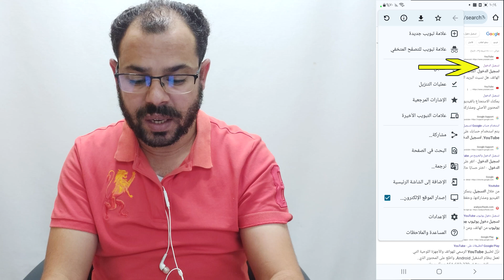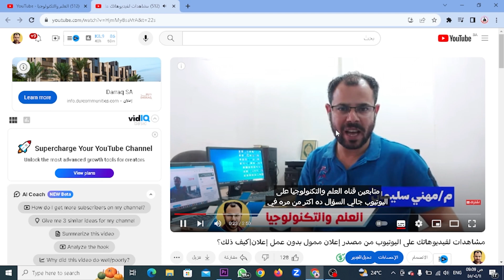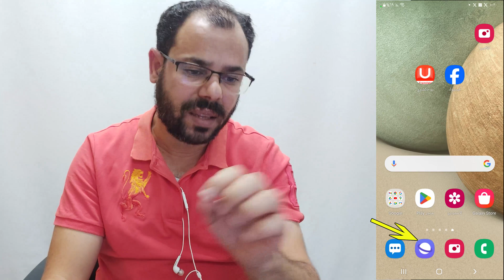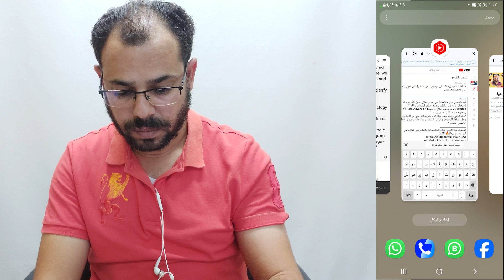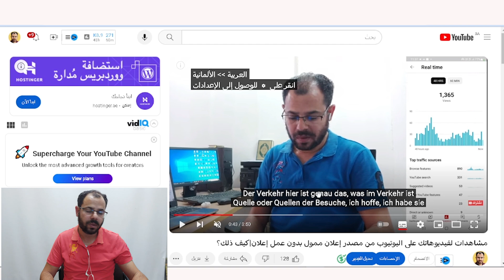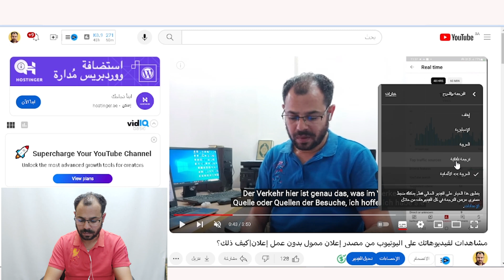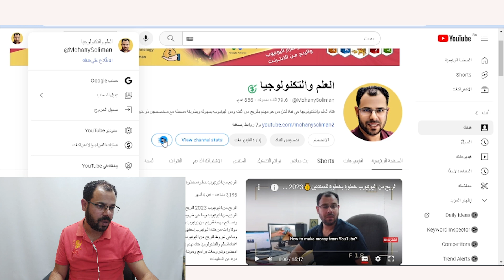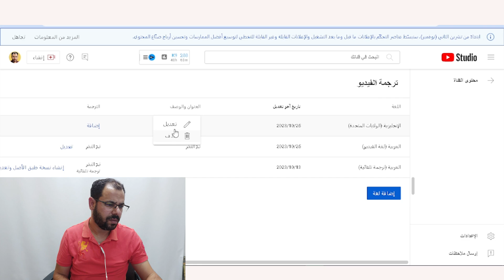🛑عاجل تحديث يوتيوب الجديد|ميزة رائعة لزيادة مشاهدات قناتك على اليوتيوب|إضافة الترجمة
تحديث يوتيوب الجديد،إضافة الترجمة على الفيديو (إنشاء نسخة طبق الأصل وتعديلها)نوضح كيفية إضافة الترجمة بكل لغات العالم على الفيديو بالهاتف وبالكمبيوتر وهي ميزة جديدة في اليوتيوب وإضافة الترجمة تفيد في زيادة المشاهدات وزيادة المشتركين وزيادة أرباح قناة اليوتيوب.كيفية إضافة الترجمة Subtitles على الفيديو بدون عمل ملف الترجمة SRT
وسائل التواصل
قناتنا الجديدة على التليجرام
قناتنا الثانية على اليوتيوب
Youtube.com/Mohanysoliman2
او مراسلتنا واتس
الرد على أسئلتكم من خلال التعليقات والبث المباشر